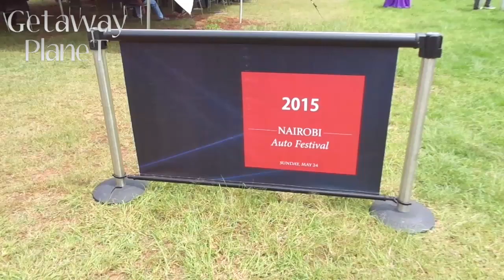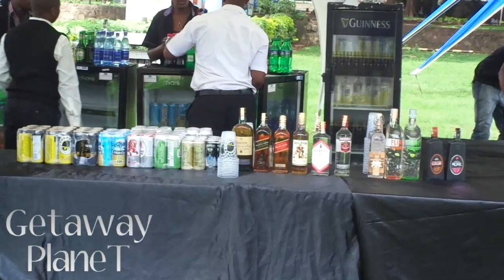2015 Nairobi Auto Festival, Kenya - Brian Kimani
2. Bamzigi- Bounce